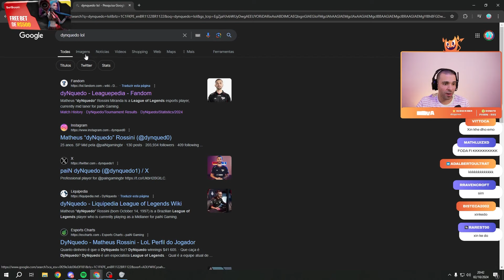🚨 UM PAIN ESCONDE DIGNO DE PRÉ FASE SUÍÇA DO WORLDS 2024! MINERVA REAGE E COMENTA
Twitch.tv/minerva

🎬 Edição: Dakyo
🎨 Thumb: Ratoto